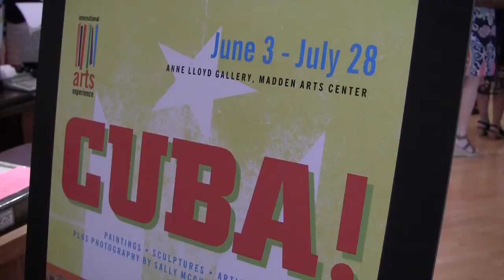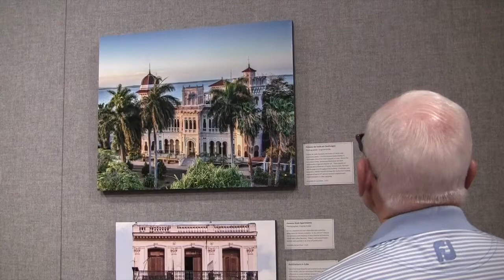'CUBA!' exhibit at the Madden Arts Center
The Decatur Area Arts Council held their first Friday Gallery walk for the month of June by honoring Cuba and its culture. The exhibit runs until July 28th.